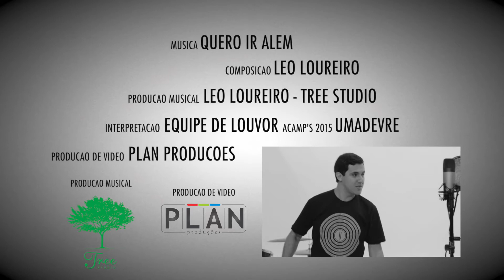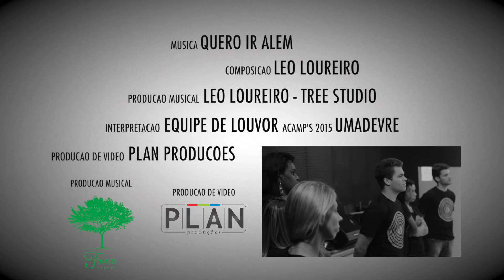Quero Ir Além - UMADEVRE 2015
Clipe da música Quero Ir Além
Composição: Léo Loureiro
Bateria: Alexandre Lopes/Jonathan Carvalho
Baixo: Marcus Marques
Guitarras: Léo Loureiro/Pedro Schetine
Violões: Léo Loureiro/Geraldo Simão
Teclado: Jonathan Costa
Vozes: Diogo Santos (solo), Tiaggo Ribeiro, Davi Oliveira, Josafá Terra, Vanessa Coelho (solo), Irene Chistine, Débora Cabral, Jhoyce Reys, Bruna Reis, Wanessa Pereira
Produção Musical: Léo Loureiro
Vídeo produzido por Hugo Anastácio - PLAN Produções